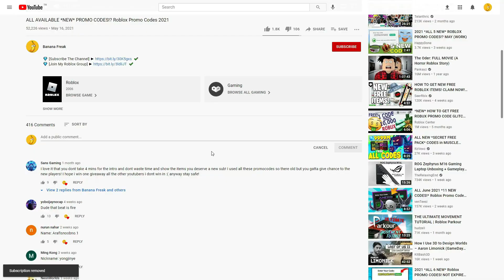ALL NEW ROBLOX Driving Simulator SECRET *OP* CODES! | ROBLOX 2023 CODES